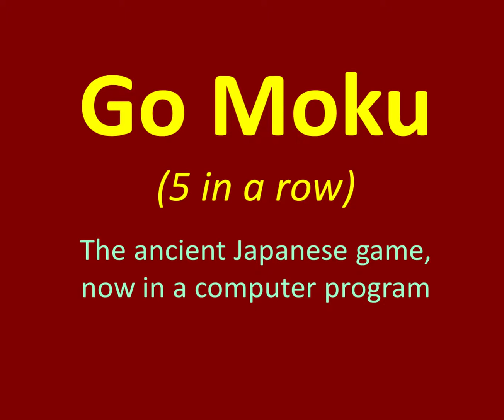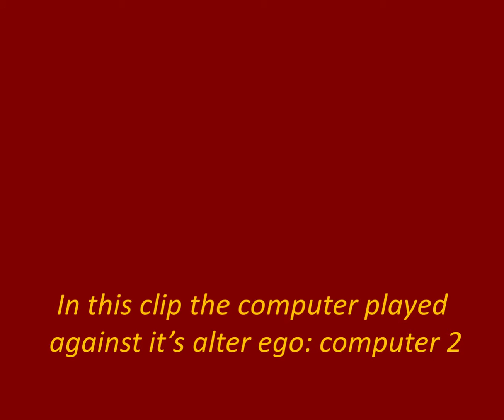Go Moku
Go Moku is a board game in which both players attempt to form a row of 5 stones. Niko Roorda turned this ancient Japanese game into a computer game in which you can try to beat the computer - which is not very easy...
Watch the clip. to see more.